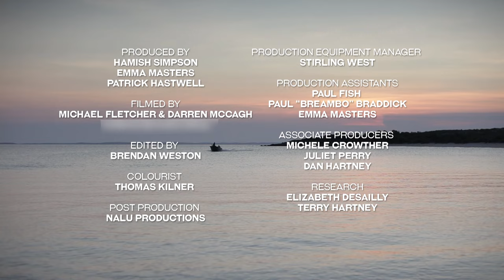Spanish Mackerel Madness at Cape Whistle - Fishing The Wild - S01 EP06 - Nature Documentary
Embark on a thrilling adventure in the remote Whistle Islands, 100 kilometres off the coast of Northeast Arnhem Land. Join the journey to Cape Whistle, the most northerly point of the Northern Territory, where the wild and untamed environment hosts big crocodiles, sharks, and the apex bluewater predator—Spanish mackerel. Follow the expedition with the host, Daz, and his mates as they navigate treacherous waters, uncover underwater wonders, and encounter the prehistoric atmosphere of the Wessels. Watch as they showcase the unique fishing techniques for Spanish mackerel, catch massive coral trout, and even face unexpected challenges with sharks. This epic fishing escapade is a dream come true, filled with breathtaking landscapes and incredible catches. Get ready for an adrenaline-pumping experience in the heart of the wild!

Dive into the heart of uncharted waters with Fishing the Wild. Join lifelong friends, Morgan Hartney and Hamish Simpson, as they embark on an unparalleled expedition into East Arnhem Land—a pristine yet treacherous expanse in northern Australia. Here, amidst azure waters and untamed wilderness, the planet's mightiest predators reign supreme in a relentless battle for dominance. Beyond the thrill of the catch, witness the raw majesty of nature and the enduring spirit of camaraderie. Fishing the Wild is not just about fishing—it's an ode to adventure, friendship, and the wild unknown.